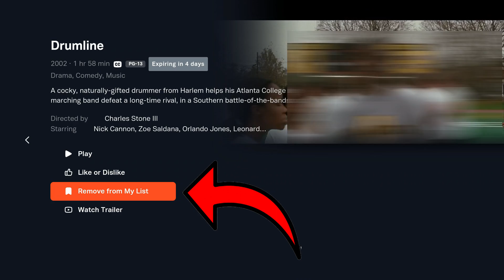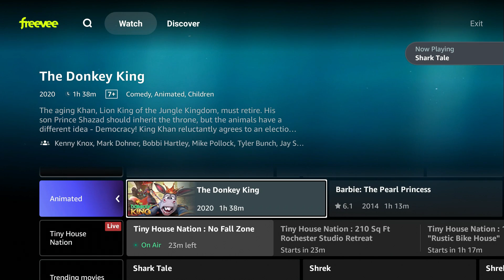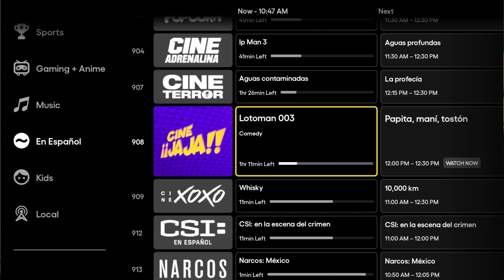TOP 3 FREE STREAMING APPS TV GUIDE LIVE TV ON DEMAND INCLUDED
Fire TV Stick 4K Max streaming device